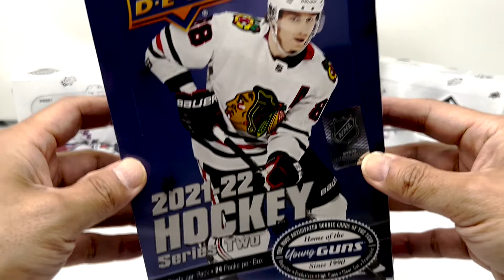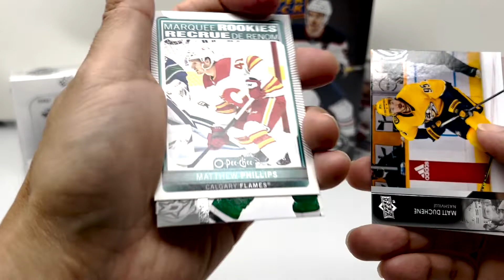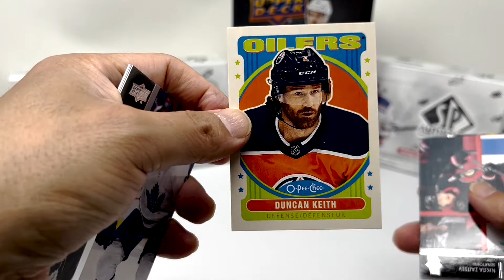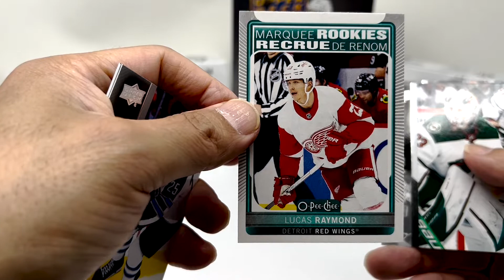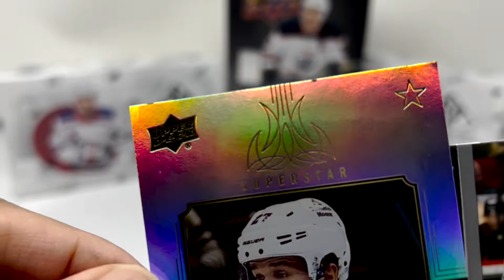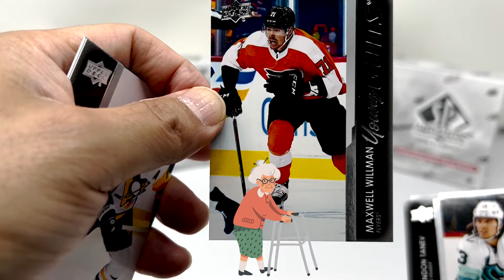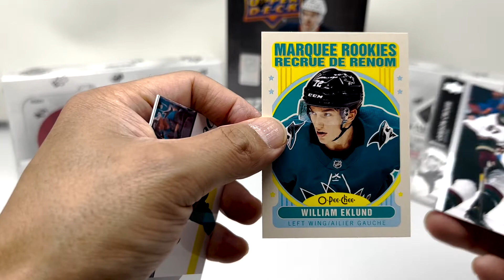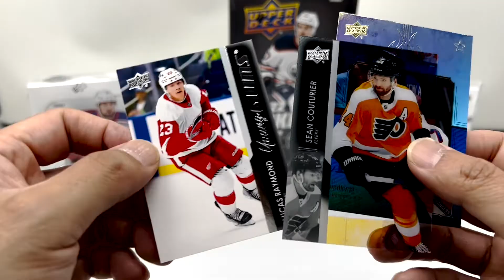Another Nice Pull! - 2021-22 Series 2 Hobby Box Break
Breaking open another Series 2 Hobby Box from Upper Deck 2021-22. Looking for Lucas Raymond, Moritz Seider, Mason McTavish & Quinton Byfield!

Always looking for Clear Cuts and Exclusives of course :)